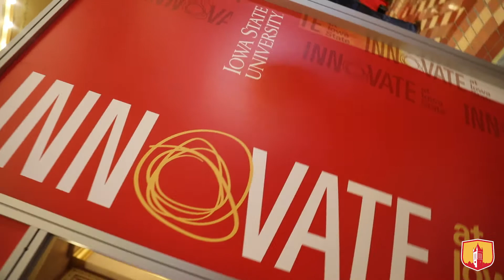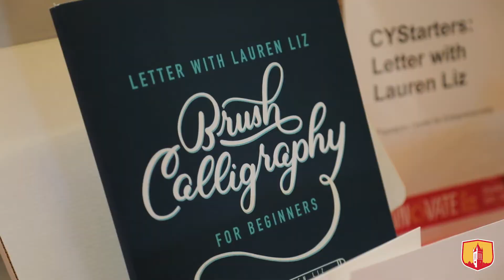Iowa State Alumni Innovate at the Capitol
3D printing, calligraphy, grain bin safety. Just a few ways our innovative alums are leading the way in their fields.